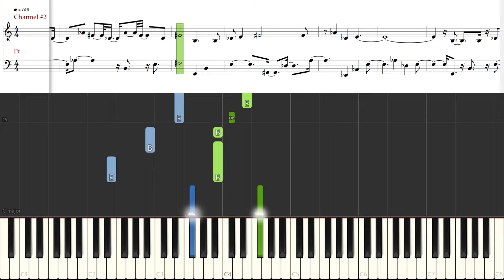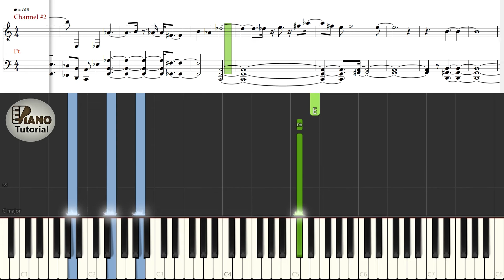[Piano Tutorial] Icy Rain | 冰雨 - Andy Lau | 劉德華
How to play:
Song: Icy Rain | 冰雨 (Bing yu)
By: Andy Lau | 劉德華

Ice rain, one of the classic songs of Andy Lau, which enjoyed great popularity in KTV.

I was waiting for a girl, or waiting for a sinking sea of ​​bitterness. Period of love silently irrigation, no one care the flower wither or bloom.

Hướng dẫn chơi piano
Bài hát: Mưa Tuyết | 冰雨
Ca sĩ: Lưu Đức Hoa | 劉德華

Bài hát Việt: Đã Trót Yêu Em - Vân Quang Long | Mưa tuyết – Jimmy Nguyễn
o0o

CREDITS

o0o